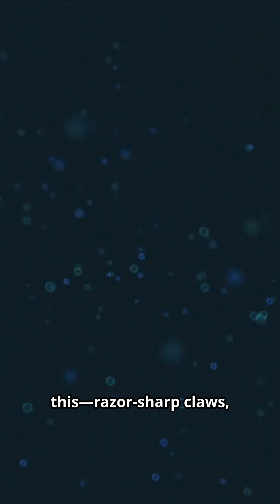Deep Sea Predator Found 8000m Below!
Scientists discovered a fierce amphipod lurking 8000m beneath the ocean’s surface. With razor-sharp claws and glowing eyes, it hunts in total darkness. Surviving crushing pressure and no light, it challenges our notions of life’s limits on Earth’s ocean floor.

“National Geographic” – “Discovery of New Deep-Sea Predators”
“NOAA” – “Life in the Abyss: Giant Amphipods and Deep Ocean Fauna”